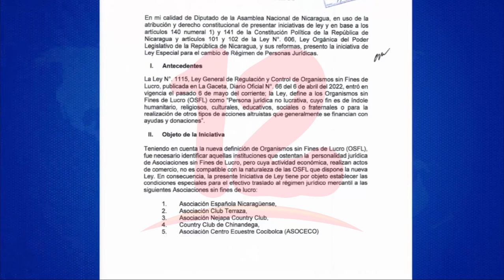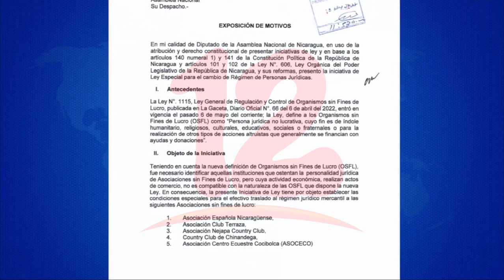Diputado Gustavo Porras pide cambio de régimen de cinco organizaciones sociales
Noticias12Nicaragua Diputado Gustavo Porras pide cambio de régimen de cinco organizaciones sociales.